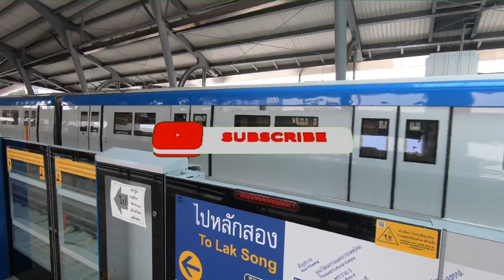Thailand 🇹🇭 | Bangkok to Udon Thani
Bangkok to udon Thani Thailand
I did not take much video In Bangkok, was visiting some friends, but had a good time.
I like Bangkok but Udon Thani is the best. clean air, beer with ice, and shrimp fishing.
I’m currently staying in Isaan Thailand for four months building a house on the farm, trying to capture daily life’s little excursions.